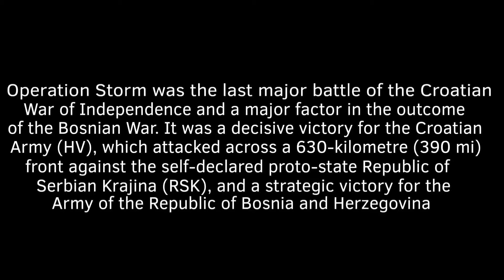Operation Storm [Every Hour] Croatia 1995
This video is based on real events of the last war of the Croatian independence in 1995.

-  this video is for educational and informational purposes.

- thanks for following me and supporting my channel ,and thank you for 147.000 subscribes

music🎵